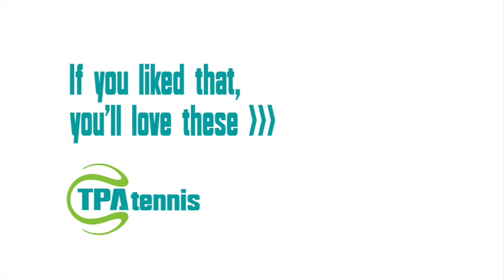Relax Your Arm For More Forehand Power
Tom Allsopp and Slav Elenkov help a player to improve his forehand kinetic chain. The before and after shows incredible improvement to his forehand technique. Relaxing his arm has allowing him to release the energy into the shot for effortless power.

Work with Tom Allsopp one-on-one to improve your technique and game

Master the Kick Serve in 20 Mins. Get your free video tutorial by Tom Allsopp

The Secret To Hitting Consistent Groundstrokes: Get your free video